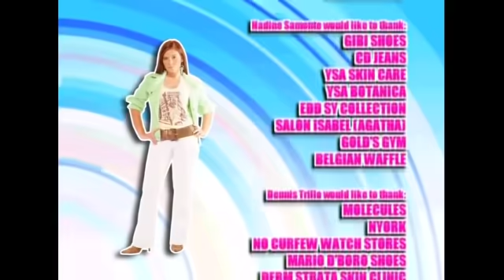Super Twins: Full Episode 50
One day, a great ball of fire called 'Santelmo' lands on planet Earth—it has a metallic stone inside that possesses enormous power. Unexpectedly, a pregnant woman named Ester (Marian Rivera) found the Santelmo and gave it to her husband Manuel (Ian de Leon). He turned the metallic stone into a pair of rings as an early gift for his unborn twins whom they later named Sha-sha and Tin-tin. Things suddenly change after the twins receive the rings and discover its powers. The twins' magical journey starts after they meet Eliseo (Dennis Trillo), a strange man who is willing to train them to utilize their superpowers as the Super Twins. However, problems arise when Eliazar (Dennis Trillo) tries to steal the magical rings from the Super Twins and expresses his desires of wreaking havoc to the town.